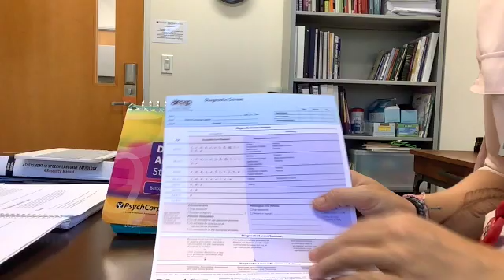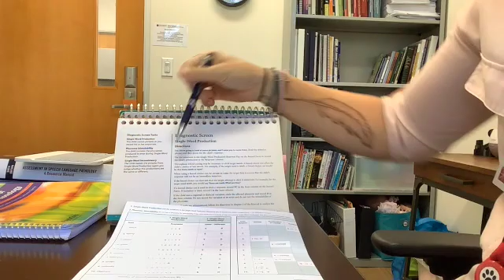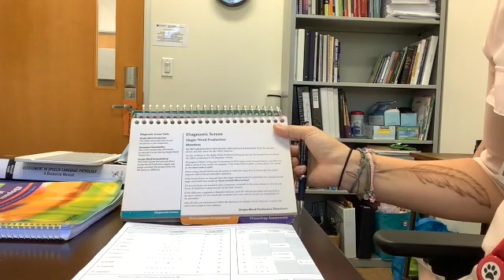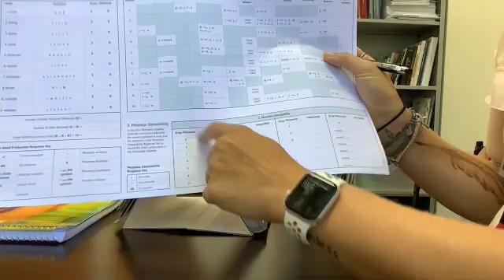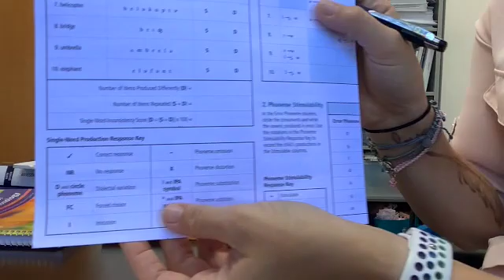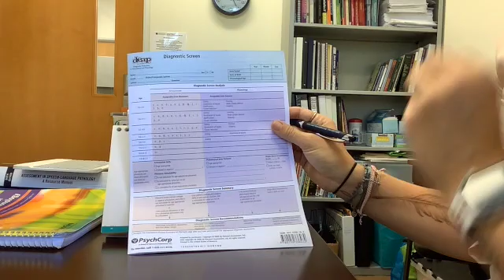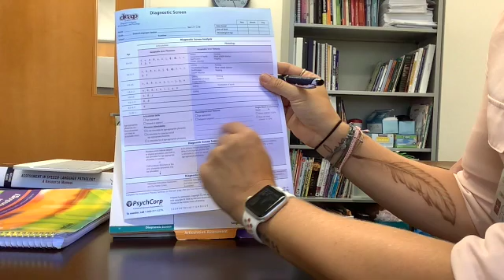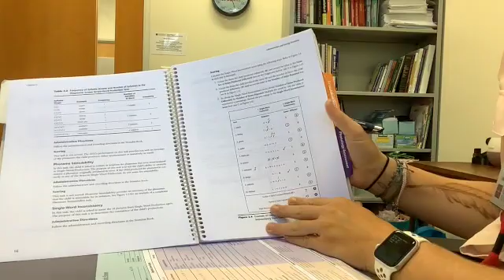DEAP-Screener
Overview of the DEAP-Screener